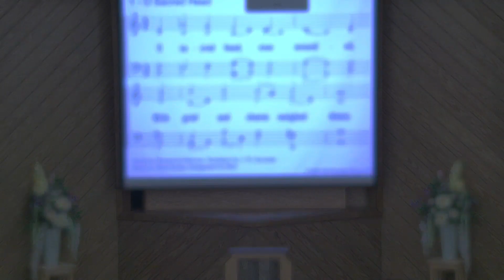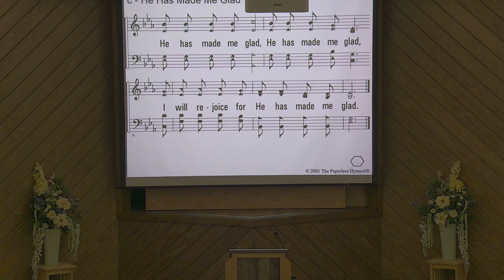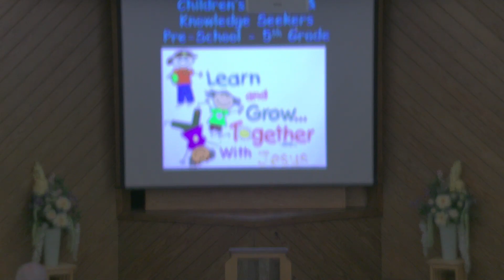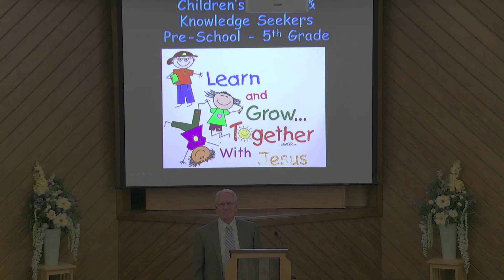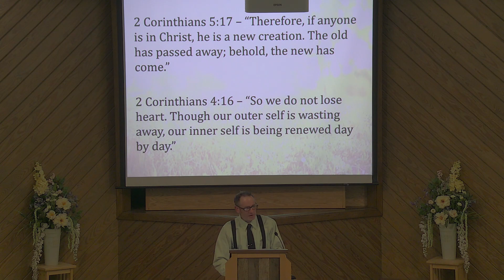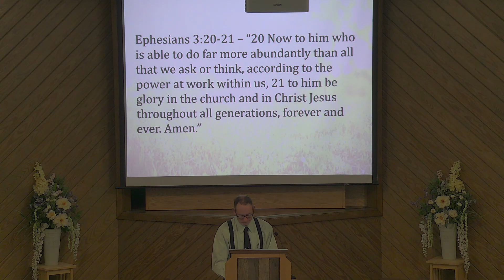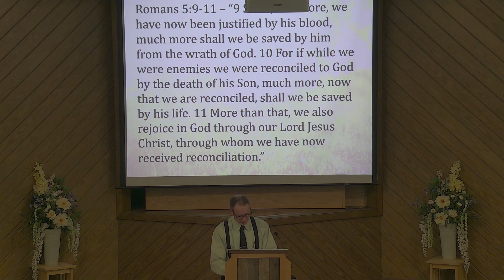Sunday Morning Service -